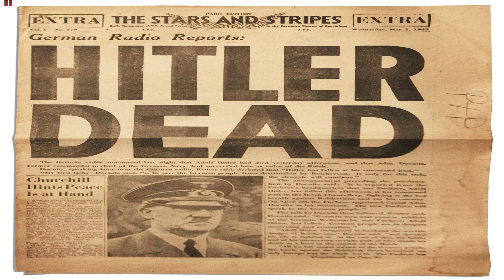PLAYTHROUGH OF Victorious War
This is a playthrough of a game called "Victorious War" by DudeTheDude.

You're a member of an English gang that works for the Nazi party. Your gang took part in Operation Bernhard. When your gang ran out of money. You've been sent to a German-occupied territory to recollect counterfeit money. The money was located in a concentration camp. You've seen a lot of horrible things that they did to the prisoners and you refused to serve them any longer. You have angered your gang and the Nazi party, and they decided to "get rid of" you. They've done a horrible mistake, that their leader Adolf Hitler himself will be punished. After all, Hitler isn't going to kill himself.